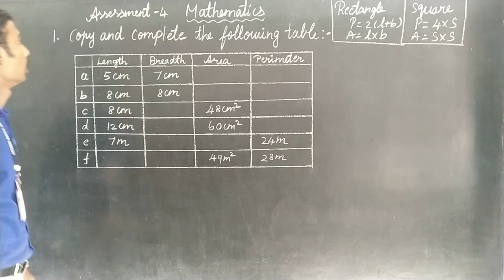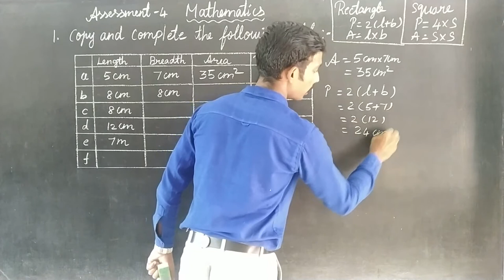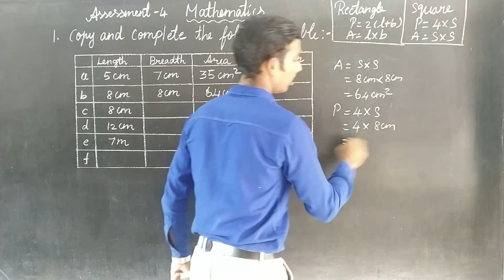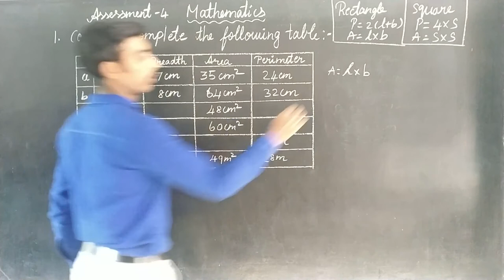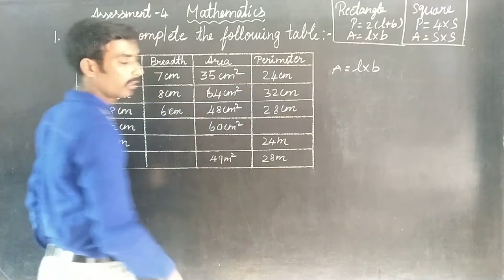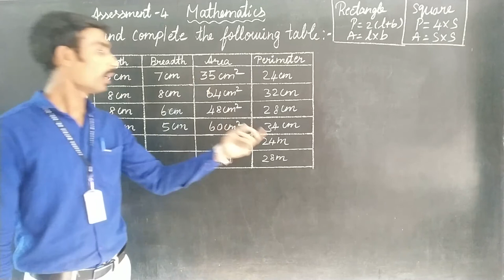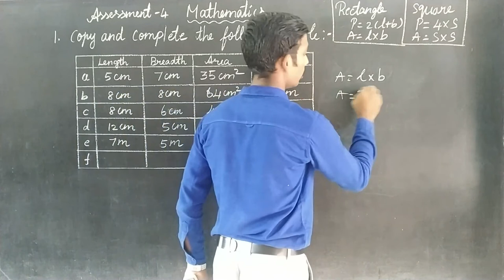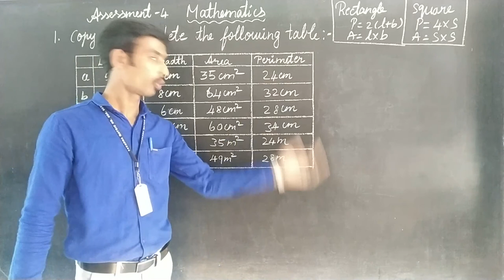ASSESMENT 4 Oxford Class 6 Mathematics